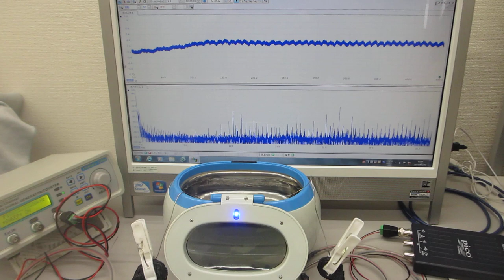表面弾性波による非線形振動現象（超音波発振制御実験）